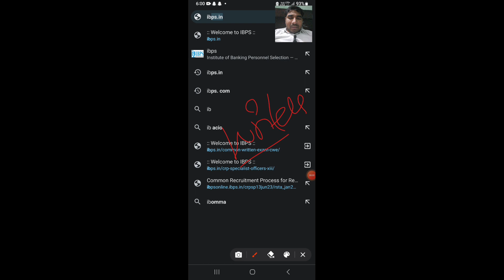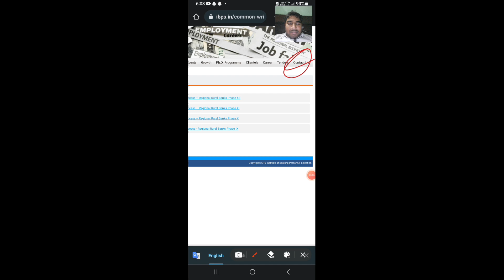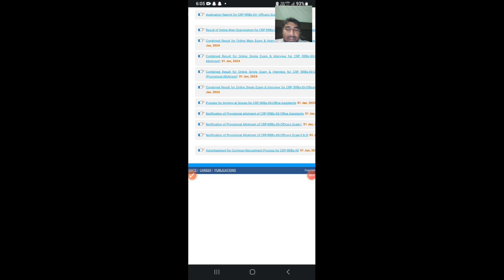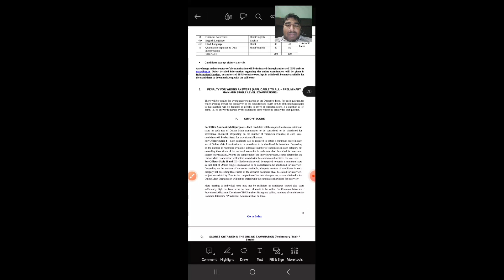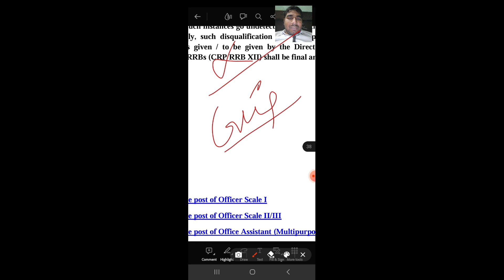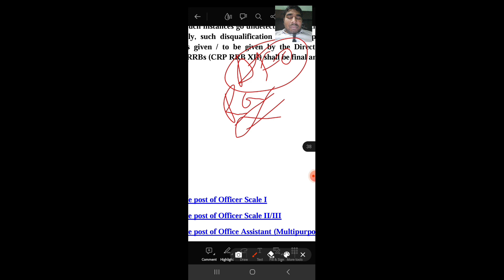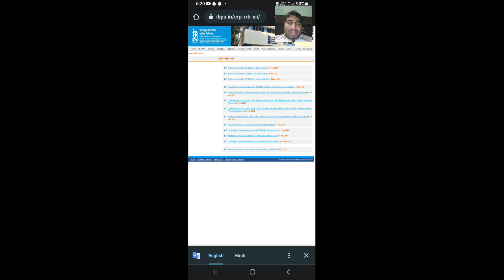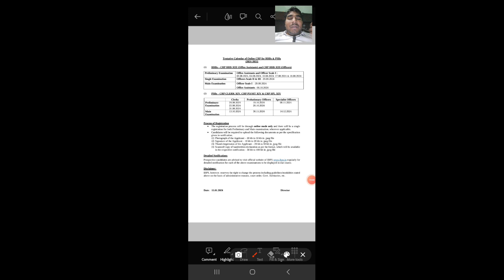RRB SO AGRICULTURE OFFICER|IBPS PO|RRB CLERK|RRB SO AGRICULTURE CUT OFF RESULT|CLANDER 2024